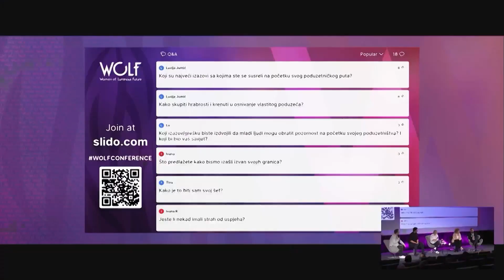WOLF 3.0 x Indikator BDP-a (brutalno dobrog poduzetnika)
Predstavljamo ti četiri brutalno dobra poduzetnika koji su stali na WOLF pozornicu u panelu "Indikator BDP-a (brutalno dobrog poduzetnika)":
👏🏻 Tana Zimmermann
👏🏻 Vedrana Likan
👏🏻 Boris Blažević
👏🏻 Stevica Kuharski

🛍️ Tana stoji iz vodećeg regionalnog online marketplace-a Bazzar.hr, kojega je prvo osnovala kao inovativni društveni oglasnik koji je prerastao u veliki online marketplace.⁠
🗽 Nakon stečene hrvatske i američke diplome na RIT-u u Dubrovniku, iskustvo je stekla kroz praksu u New Yorku. ⁠

🏆️Vedrana je managing Partnera @ Colliers za Hrvatsku, Sloveniju i BiH. i suosnivačica brojnih organizacija, uključujući Croatian Women's Alliance i Green HQ, gdje podupire inovacije i održivu tranziciju. ⁠
💡Dobitnica je prestižnih nagrada, a svoje znanje konstantno nadograđuje na renomiranim svjetskim institucijama za business.⁠

💸Boris stoji iza genijalnog koncepta kojega većina nas svakodnevno koristi u svakodnevnom životu - KEKS Pay unutar Erste banke.
🎓️ Nije tajna da sadašnji lead product manager i business developer start up-a KEKS Pay voli dijeliti svoje znanje, pa je tako čest gost predavač na raznim fakultetima i pokretač Škole pametnih financija.⁠

🔑 Stevica je odigrao ključnu ulogu u više od 150 strateških ulaganja u grane poput softvera, blockchain-a i umjetne inteligencije.⁠
💡Pokretač je start-up-a Locodels, a osnovao je i Start-up Camp kao piornirski program za početne tvrtke u ranoj fazi.⁠

Uživaj! 💜